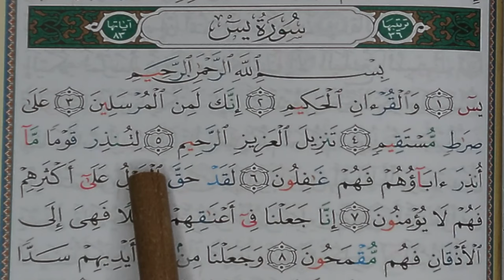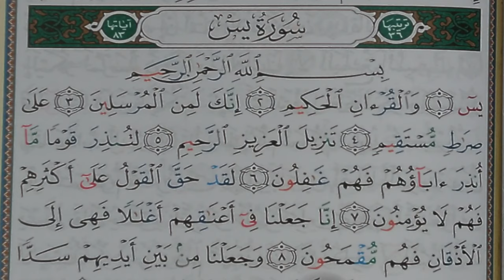apprendre sourate yasin ( yaseen ) facilement mot par mot (1) سورة يس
EN ARABE:
يسٓ ﴿١﴾وَٱلْقُرْءَانِ ٱلْحَكِيمِ ﴿٢﴾إِنَّكَ لَمِنَ ٱلْمُرْسَلِينَ ﴿٣﴾عَلَىٰ صِرَٰطٍۢ مُّسْتَقِيمٍۢ ﴿٤﴾تَنزِيلَ ٱلْعَزِيزِ ٱلرَّحِيمِ ﴿٥﴾لِتُنذِرَ قَوْمًۭا مَّآ أُنذِرَ ءَابَآؤُهُمْ فَهُمْ غَٰفِلُونَ ﴿٦﴾لَقَدْ حَقَّ ٱلْقَوْلُ عَلَىٰٓ أَكْثَرِهِمْ فَهُمْ لَا يُؤْمِنُونَ ﴿٧﴾إِنَّا جَعَلْنَا فِىٓ أَعْنَٰقِهِمْ أَغْلَٰلًۭا فَهِىَ إِلَى ٱلْأَذْقَانِ فَهُم مُّقْمَحُونَ ﴿٨﴾

EN PHONETIQUE:
36.1. Ya-seen
36.2. Waalqur-ani alhakeemi
36.3. Innaka lamina almursaleena
36.4. AAala siratin mustaqeemin
36.5. Tanzeela alAAazeezi alrraheemi
36.6. Litunthira qawman ma onthira abaohum fahum ghafiloona
36.7. Laqad haqqa alqawlu AAala aktharihim fahum la yu/minoona
36.8. Inna jaAAalna fee aAAnaqihim aghlalan fahiya ila al-athqani fahum muqmahoona

EN FRANCAIS:
36.1. Yâ - Sîn.
36.2. Par le Coran plein de sagesse !
36.3. En vérité, tu es du nombre des messagers,
36.4. bien engagé dans la voie de la droiture !
36.5. C'est une révélation du Tout-Puissant, du Tout-Miséricordieux,
36.6. afin que tu avertisses un peuple dont les ancêtres n'ont pas été avertis et qui, de ce fait, vivent dans l'insouciance.
36.7. La sentence prononcée contre la plupart d'entre eux s'est déjà réalisée : ils ne croiront pas.
36.8. Nous avons mis à leurs cous des carcans qui leur arrivent jusqu'aux mentons, les rendant incapables de mouvoir leurs têtes ,